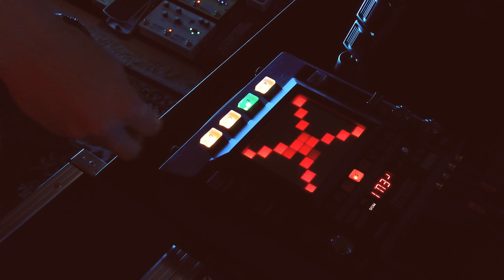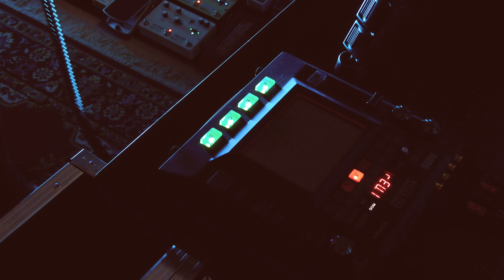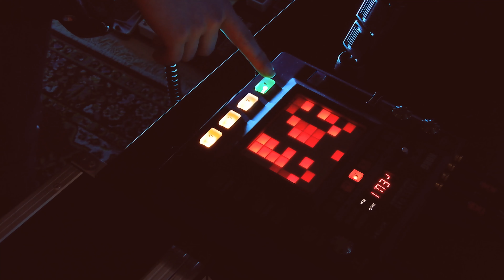Ambient/Post-Rock Guitar feat. VCV Rack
- LINKS and STORES -
🔔 Activate the BELL to get notified when I upload new music!